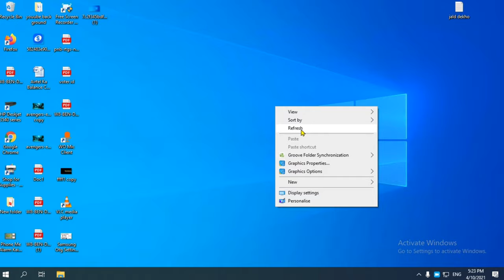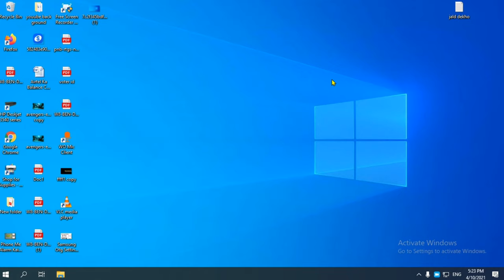Computer Ko Refresh Kaise Karte Hain | How To Refresh Computer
Computer Ko Refresh Kaise Karte Hain Aaj Ki Is Video Me Hum Aapko Batane Wale Hai Ki Computer Ko Refresh Kaise Kiya Jata Hai Yani Ke Computer Ko Refresh Karna Hai To Kaise Kare Aaiye Jaante Hai